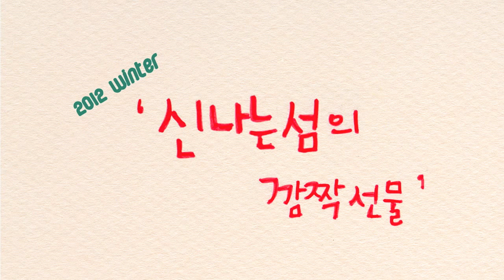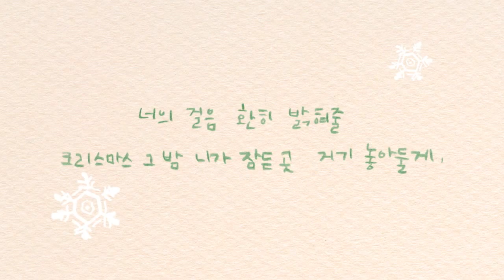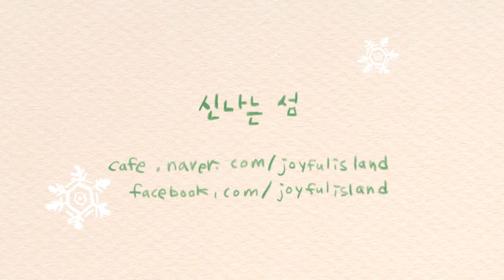2012년 팟캐스트 언플러그드 라디오를 위한 신나는 섬의 크리스마스 메시지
2012년 카페언플러그드와 팟캐스트 언플러그드 라디오에도 출연하고
여러무대에서 활발한 음악활동으로 많은 사랑을 받은 어쿠스틱 밴드
'신나는 섬'이 보내는 크리스마스와 신년 메시지 입니다~^^

카페언플러그드의 첫번째 컴플레이션 'Between the cafes 겨울이야기'에
 '야옹군 메리크리스마스' 라는 멋진 곡으로 함께했으니 많은 기대해주세요

음원싸이트에서 야옹군 메리크리스마스 라고 검색하시면 만날수있습니다~

'신나는 섬'도 메리크리스 마스 보내시고 새해에도 더욱더 멋진 음악으로
우릴 행복하게 해주세요~^^ 감사합니당